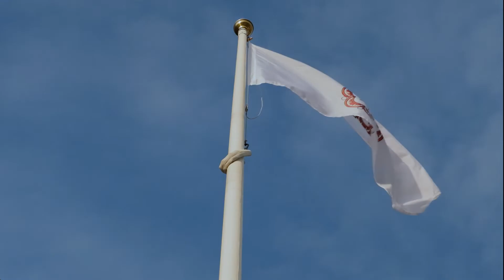Accession Day Flag Raising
The Platinum Jubilee flag was raised at Queen's Park for Accession Day (February 6, 2022)